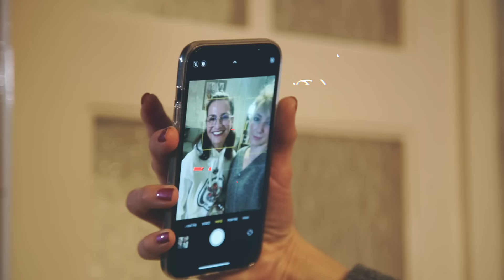NEM MONDOD?! Szentesi Szandra vlogja – Leszel a barátom?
Szentesi Éva és Borbély Alexandra vlogja, 3. epizód: Leszel a barátom? Szerezhetünk felnőttként igaz barátokat? Számítanak az életkörülmények egy barátságban? A barátoknak meg kell ölelniük egymást? Mérgező barátság, bizalom, titkok megosztása, baráti "szakítás", barátság férfi és nő között... szóval szinte minden, ami barátság témában szóba kerülhet.